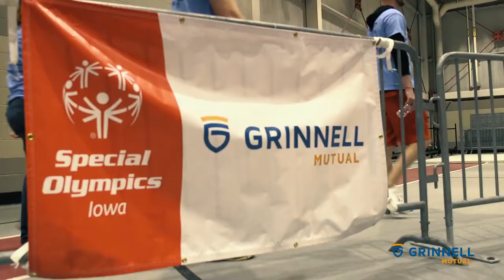In the Community | Special Olympics Iowa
When we help others, sometimes we get more than we give. Traci Taylor, director of assurance services at Grinnell Mutual, had wanted to volunteer with Special Olympics Iowa since Grinnell Mutual first partnered with them in 2016.

What can she expect as a first-time volunteer?

Join Traci as she experiences the 2019 Special Olympics Iowa Summer Games.